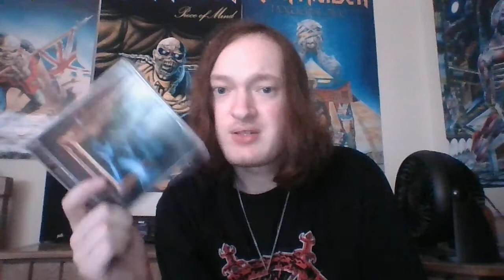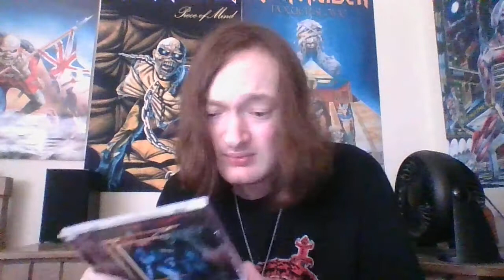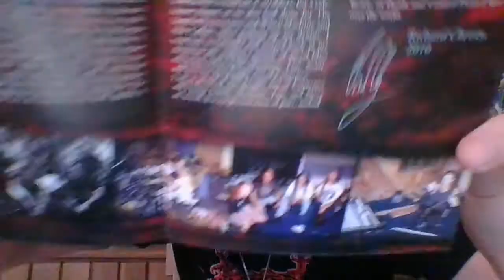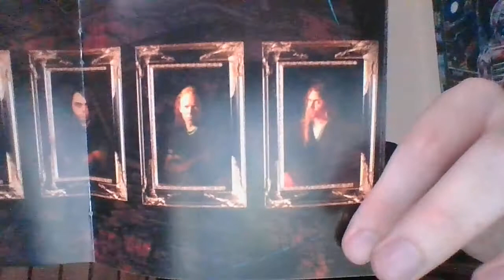Control Denied the Fragile Art Of Existence - album review